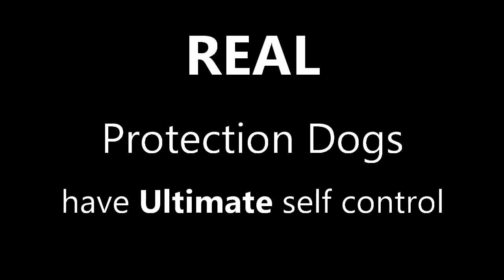Protection puppies Must learn Ultimate control